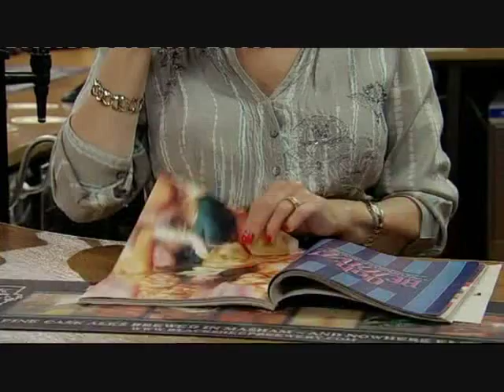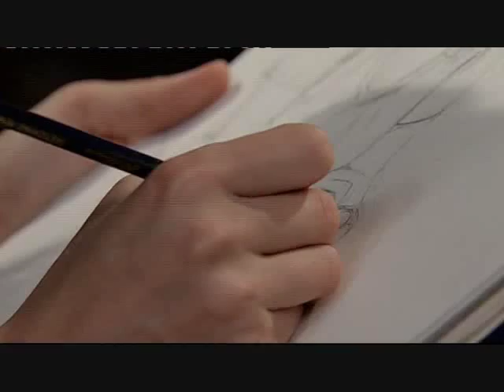The Bartons 072 19th of November 2009 Part 1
The story of the Barton Family from itv's soap opera Emmerdale.